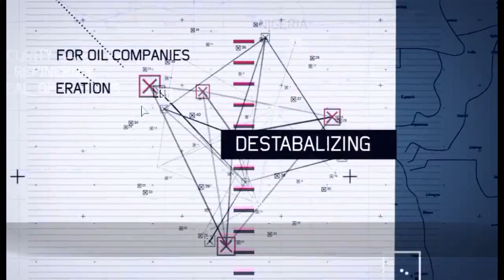Ghost Recon Future Soldier Часть 1